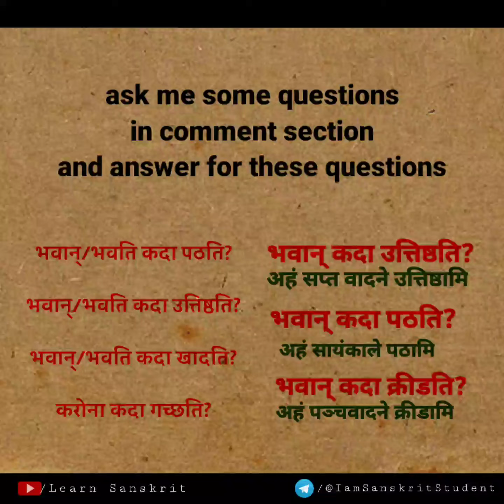Learn Sanskrit 19 • कदा? when? Learn with fun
free sanskrit speeking classes to learn at home. with entertainment.

Join to this teligram group to practice talking in Sanskrit Language.

Join these communities to be connected

Again want to remind you the best way how you can start learn spoken sanskrit 🙏

⚠️Materials for the lessons of colloquial Sanskrit. Sanskrit Lessons document. These are the first 22 lessons transcribed out of 120.
▶️Other video courses on conversational Sanskrit with explanations in English. I definitely recommend.

💹To expand vocabulary. Folders where there are pictures with words on different topics, I highly recommend